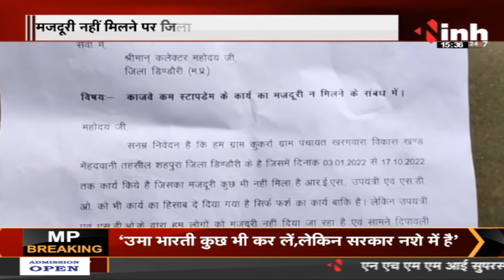MP News : मजदूरों को नहीं मिली मजदूरी, गुस्साए मजदूरों ने की जिला पंचायत अध्यक्ष से शिकायत